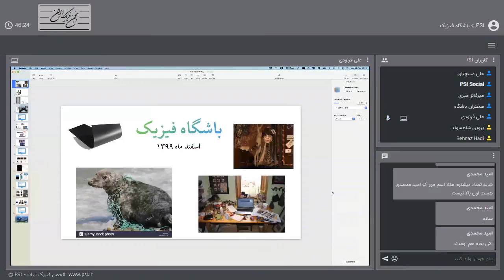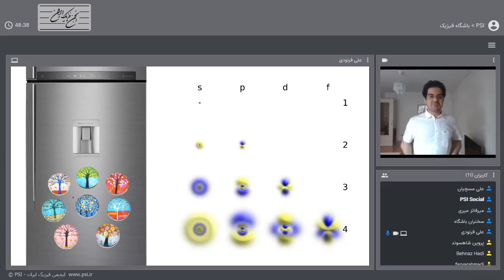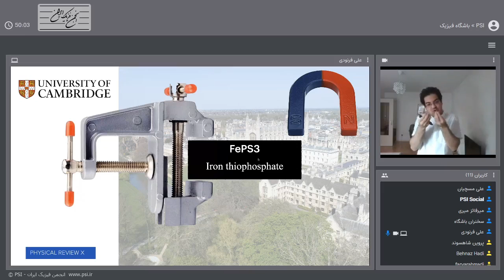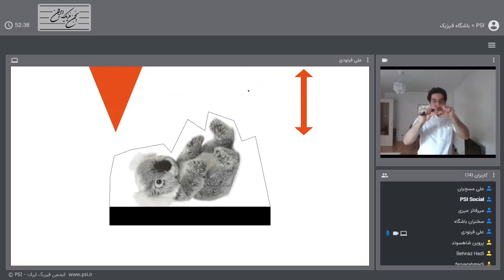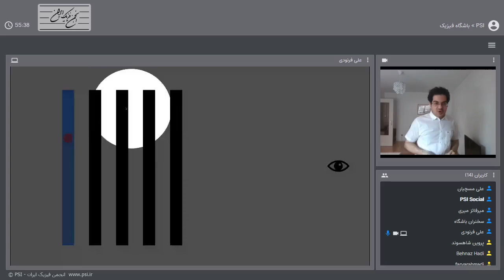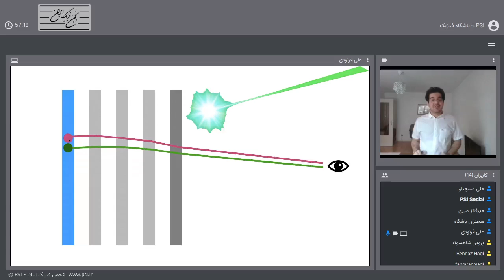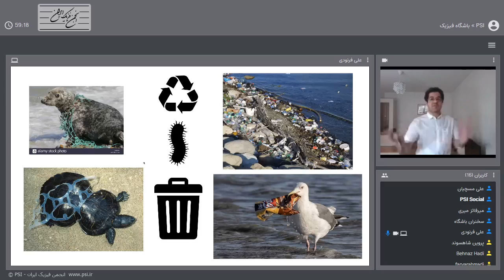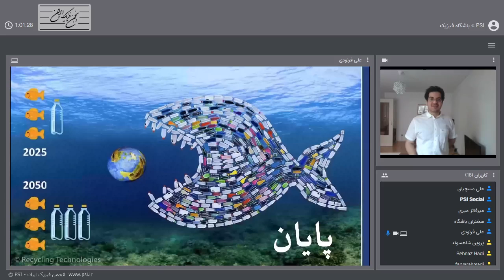اخبار و تازه‌های فیزیک - باشگاه فیزیک تهران - نشست ۱۸۶ - اسفند ۹۹ - Physics Club Tehran 186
این ویدئو بخش نخست نشست ۱۸۶ باشگاه فیزیک تهران است که در روز دوشنبه ۴ اسفندماه ۱۳۹۹ به صورت مجازی در سامانه وبینار انجمن فیزیک ایران برگزار شد.
در این بخش آقای علی فرنودی به ارائه برخی اخبار و تازه‌های فیزیک در یکماه اخیر می‌پردازند.

پس از این سخنرانی دکتر علی ناجی از پژوهشگاه دانشهای بنیادی به ارائه سخنرانی با عنوان «ویروس‌ها‌ در آینه اعداد، تقارن‌های هندسی و برهمکنش‌های الکترواستاتیک» پرداختند .

«باشگاه فیزیک» عنوان جلساتی است که انجمن فیزیک ایران هر ماهه در شهرهای مختلف با هدف مبادله اطلاعات میان علاقمندان فیزیک برگزار می کند.
برای اطلاعات بیشتر و عضویت به نشانی مراجعه فرمایید.